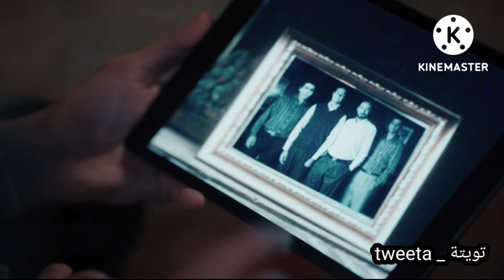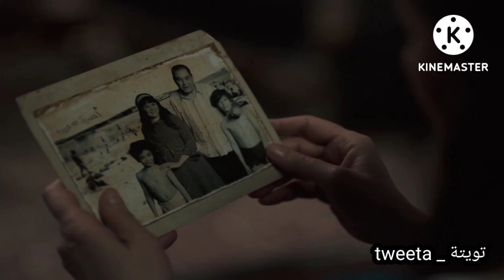ملخص مسلسل البيت بيتي "الجزء الاول" الحلقه الخامسه5️⃣ و السادسه 6️⃣ الكوميديا والرعب تشوق الجمهور😱